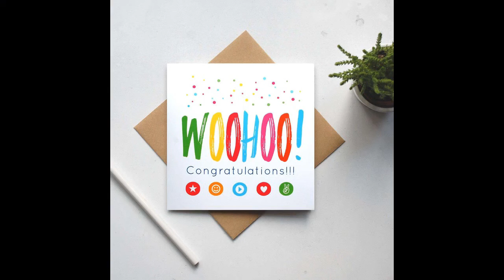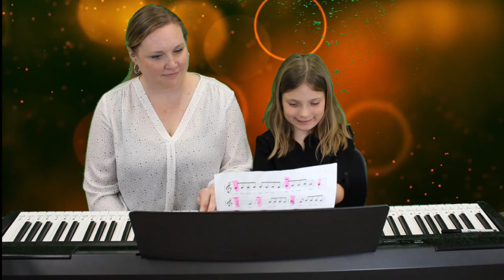Oak Street Talent Show 2022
The Oak Street Staff presents your students at Oak Street. This is 53 acts that include the opening Number of a Fancy Like Parody from the Oak Street Staff.